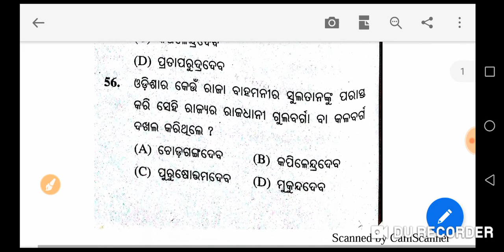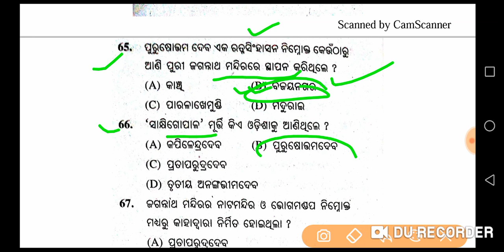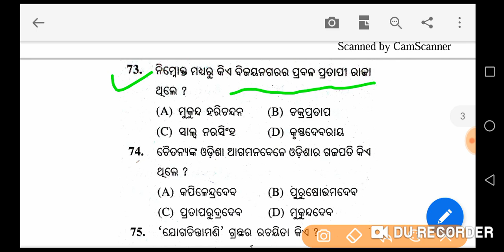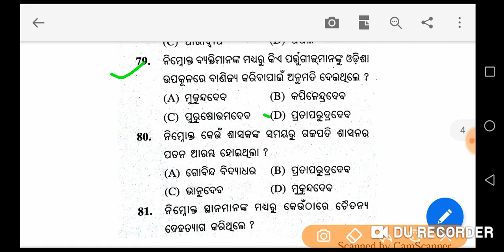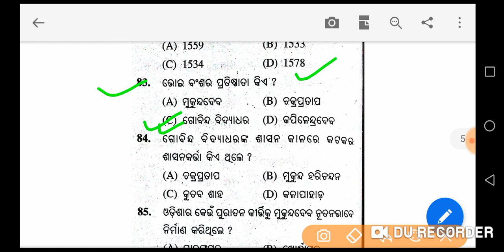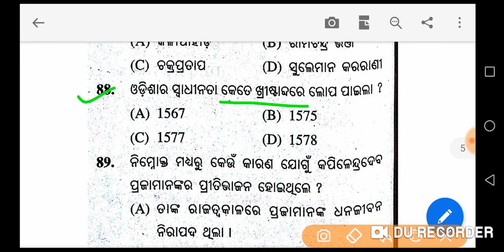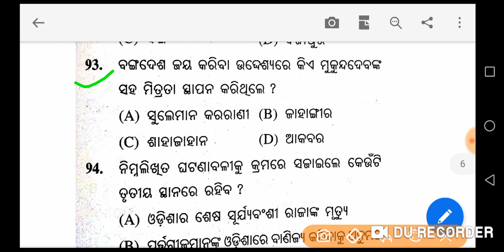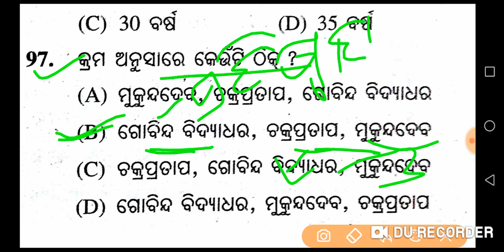OTET-2019, class-26, important questions on Odisha history, //educationodisha//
This channel is meant for provide quality education for all types of teaching related job.

This video is about important questions on Odisha history for OTET-2019.